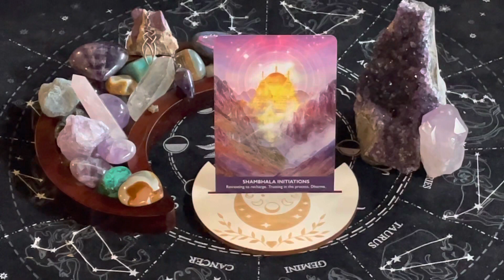Shambhala Initiations. Retreating to Recharge. Trusting in the Process. Dharma.